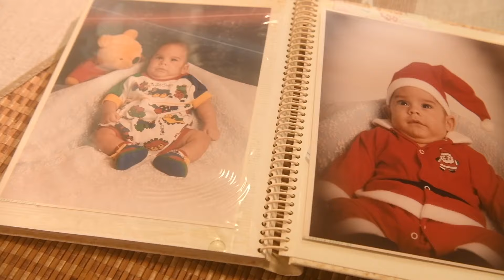Ponte En Su Piel: L'Oréal Caribe | DDB Latina Puerto Rico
Oro: Cause-Marketing
Finalista: Inclusive Marketing